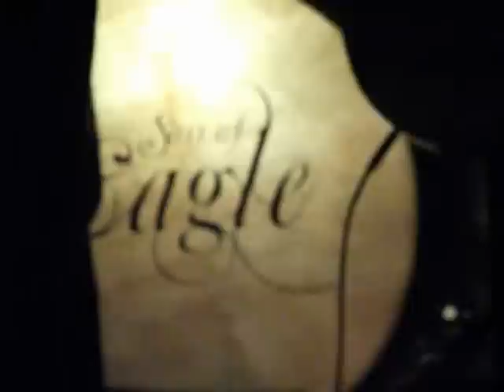Son of Eagle Live @ Chandlers - Chesterfield 02/09/2012 (Part 1)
A great band that I had the pleasure of seeing at a benefit gig @ Chandlers Bar in Chesterfield.

There are 4 songs uploaded to my account, you should check them out! Unfortunately the sound on the camera doesn't do them justice, you'll need to see them live for the full effect!

Please support the artists by:

or from itunes
Catching them live at your local venue

Thanks.